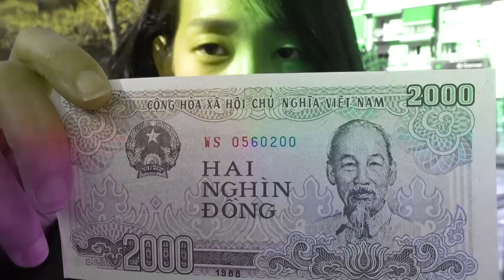ULISES 2 spot /SERIE DOCUMENTAL - 2024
ULISES   2

de regreso al cero.